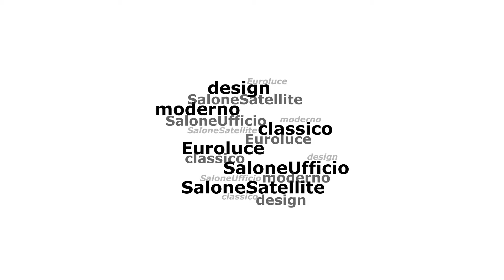iSaloni 2013 - Intervista a Keith Rosen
Le video-interviste del quinto giorno al Salone Internazionale del Mobile 2013